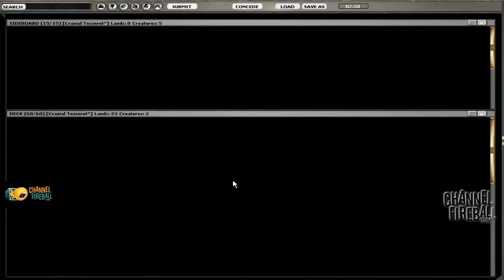Channel LSV: Extended Daily Event #1 - Match 3, Game 1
Luis Scott-Vargas shares his thoughts while playing game one of the third round of Channel LSV: Extended Daily Event #1.